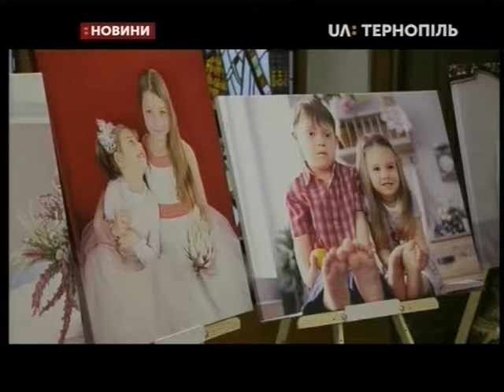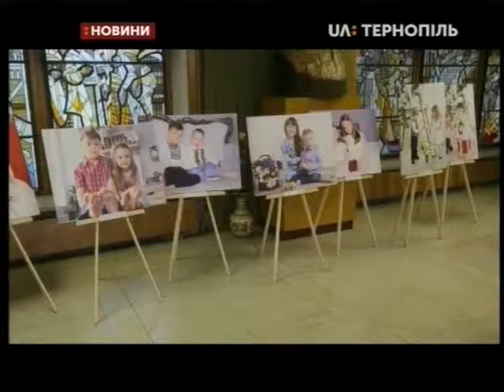13.08.2019. Новини. 17:00